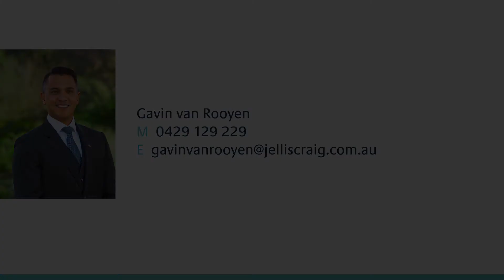8B Coates Street, Bentleigh